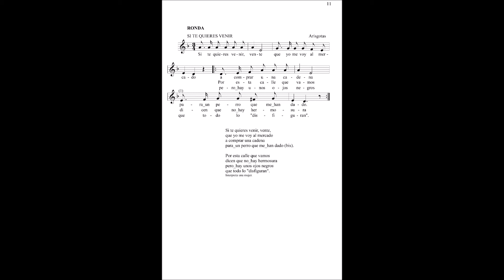Si te quieres venir, vente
Folclore de Arisgotas (Toledo). Un proyecto de Manuel Fernández y González de Mendoza y Nacho Andrada Conde. Los audios fueron grabados en origen entre 1977 y 1983.